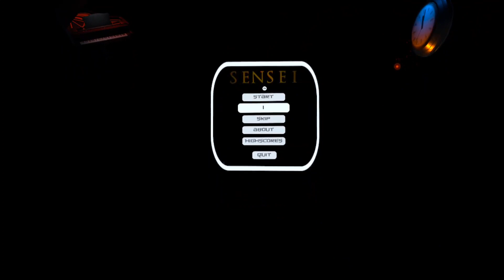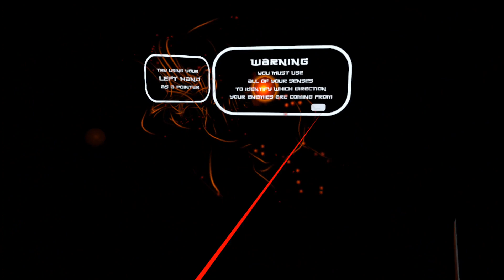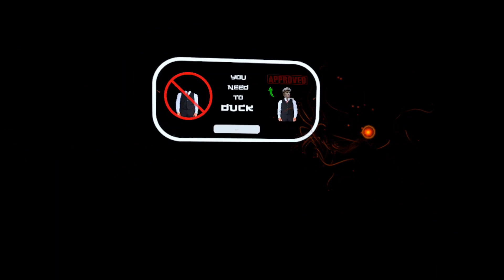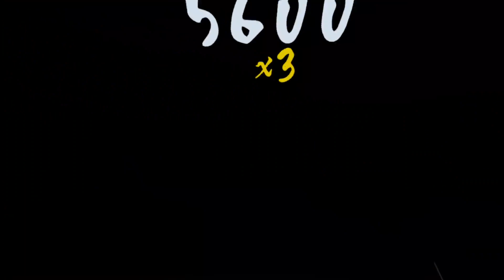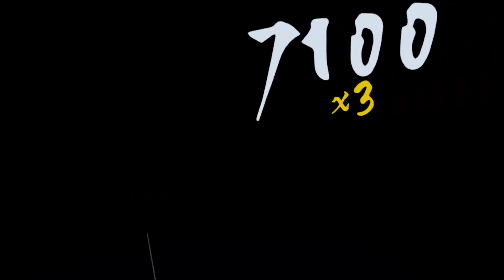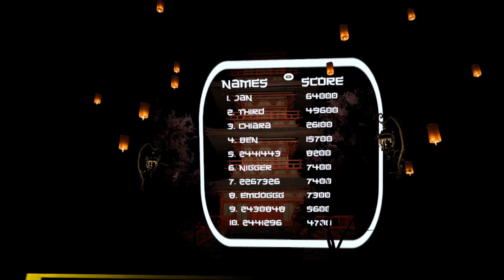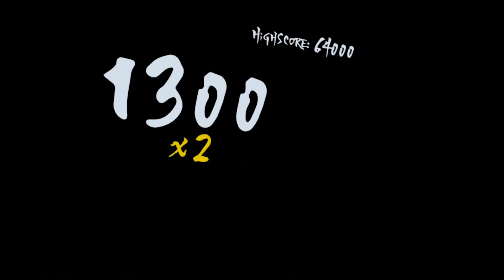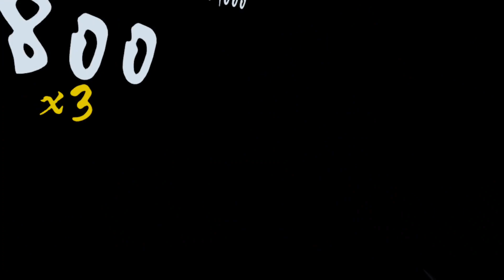Sensei on Quest 2 (VR game)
Close your eyes, and open your mind to defend against incoming attacks in this audio-centric VR experience.

I like the idea of using sound to identify where the next target is coming from.
Hopefully the game will be developed further to have more realistic targets and have the green blocks more visible!